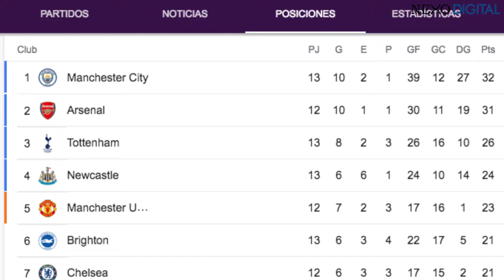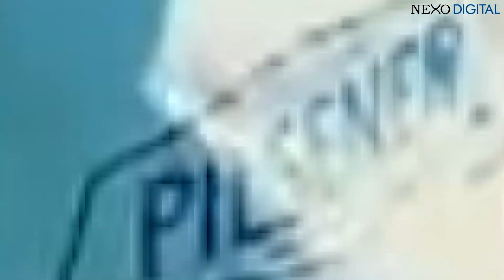Los convocados de Ecuador vs Irak | Ángeles FC campeón de la MLS | Messi lesionado y es baja en PSG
Entérate de la actualidad del fútbol nacional e internacional. Los convocados de Ecuador para amistoso ante Irak y más noticias destacadas.